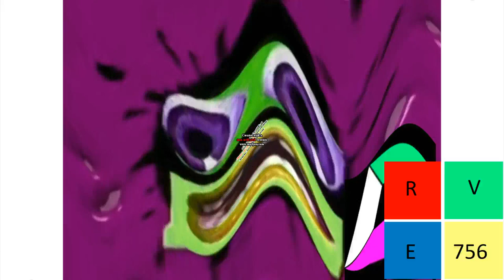Klasky Pitch Effects in My G Major 22